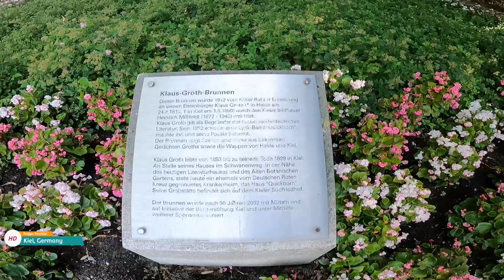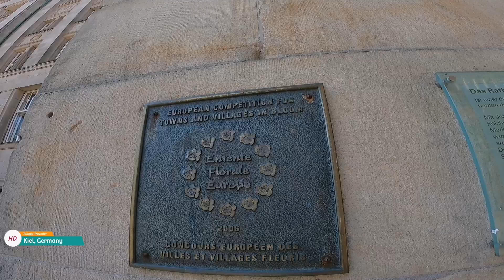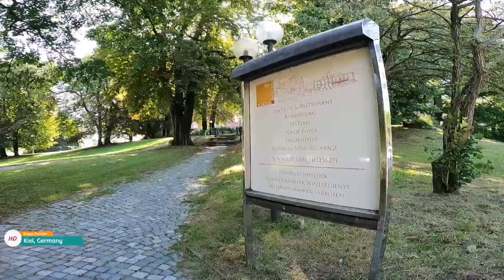KIEL GERMANY || WALKING TOUR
Kiel is a port city on Germany’s Baltic Sea coast. In the old town, the rebuilt, medieval St. Nikolai Church hosts classical concerts. Holstenstrasse and Dänische Strasse are streets lined with shops. Along the Kiel Fjord, the Maritime Museum displays model ships and nautical instruments in a former fish auction hall. Cruise ships dock at the Ostseekai Terminal in Germania Harbor. ― Google